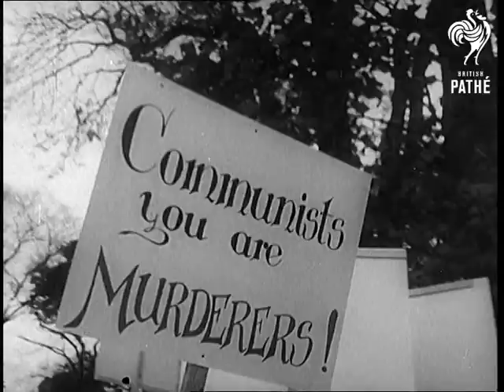Italy (1956)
Rome.

GV. Piazza Venezia. GV. Crowd of youths walking towards camera carrying the Italian flags. SV. Crowd running down the street. SV. Flat "Liberty for Hungary". SV. Effigy strung by the neck from a miniature gallows being carried through the street. LV. Unknown Warriors memorial with crowd massed on the step. GV. Jeeps loaded with police crossing the square. SV. One of the police trucks climbing the pavement. GV. Youths being battered by the police on the step. CV. Jeep load of police rush past. LV. Crowd on the step throwing things into the square. CV. Police replacing what appears to be a paving stone. GV. Police coping with the crowd all milling around. GV. Police jeep dashing across the square. GV. Crowds walking down the steps of the war memorial.

(F.G.) (Orig.E.) (Title scene B.)
 FILM ID:599.29